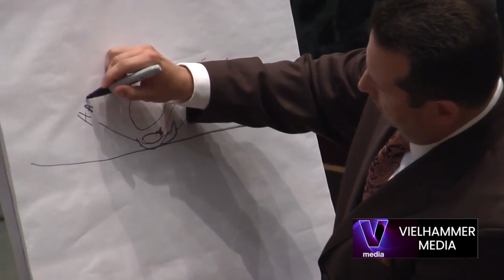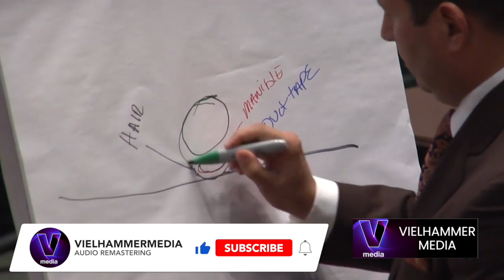Casey Anthony - 54 Dr. Michael Warren - Audio Remaster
Caylee Marie Anthony was a toddler who lived in Orlando, Florida, with her mother, Casey Marie Anthony and her maternal grandparents, George and Cindy Anthony. On July 15, 2008, Caylee was reported missing during a 911 call made by Cindy, who said she had not seen the child for thirty-one days. According to what Cindy told police dispatchers, Casey had given varied explanations as to Caylee's whereabouts before eventually saying she had not seen her daughter for weeks. Casey later called police and falsely told a dispatcher that Caylee had been kidnapped by a nanny on June 9. Casey was charged with first-degree murder in October 2008 and pleaded not guilty.